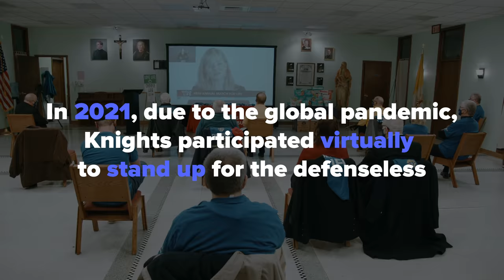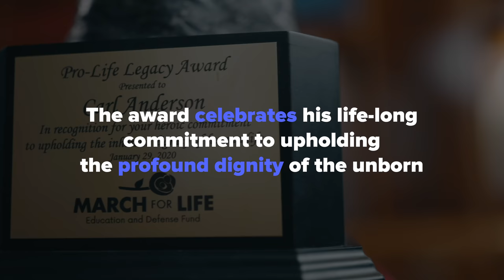The Knights Participate in March for Life 2021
The March for Life didn’t take place as usual this year due to the pandemic, but the Order’s mission to stand up for the defenseless did not change. As Supreme Knight Carl Anderson stated at the Virtual Rose Dinner Gala, during which he received a pro-life legacy award, “Our pro-life journey has a destination and that, my friends, is victory.” Here’s how the Knights of Columbus continued to virtually participate in the pro-life movement.